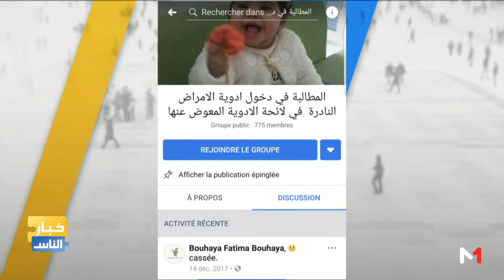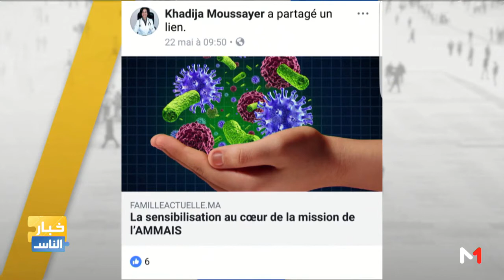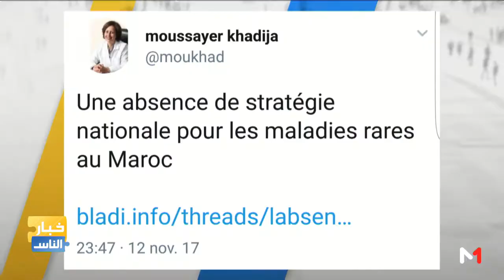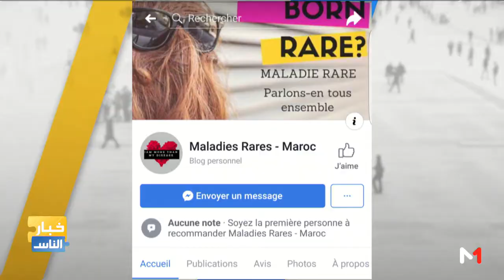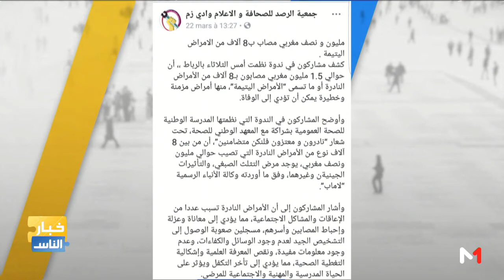منصات.. تفاعل مُحتشم مع قصة شيماء المصابة بمرض نادر